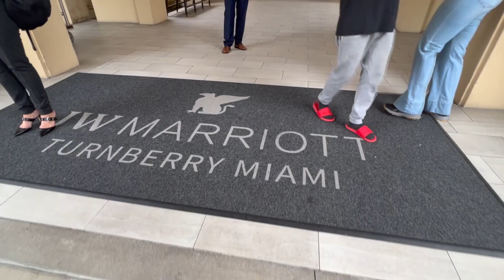12th Annual Conference: Join us in Miami!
Join the LARGEST gathering of MSL professionals in the world! 🌎

Connect with 300+ expected attendees, gain insights from industry leaders, 40+ expert speakers, and 25+ sessions/workshops, participate in our annual teambuilding and charity event, and be part of the conversation shaping the future of the MSL profession. Register today for 3 days of learning, sharing, networking, and FUN!

📅 Date: September 3rd - 5th, 2024
📌 Location: JW Marriot Miami Turnberry Resort